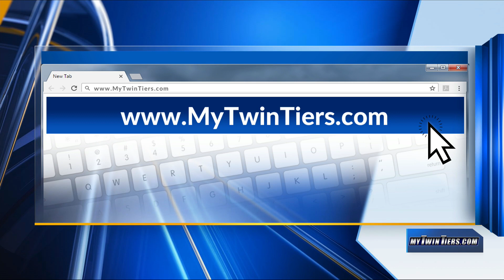Arnot Health resumes limited hospital visitation